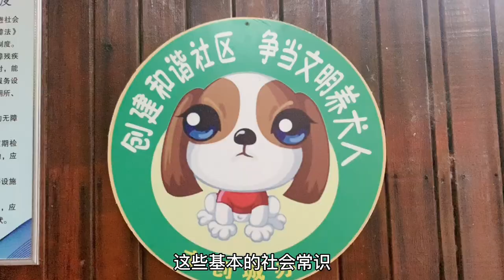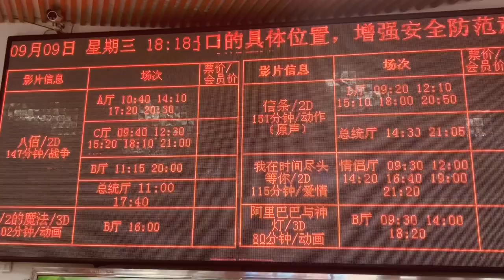拉布拉多被送去上学，训犬师训练狗时这样做，它立马认怂【犬道app】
"我们的团队致力于保护动物权益，因此视频中不存在任何形式的动物虐待。" 拉布拉多被送去上学，训犬师训练狗时只用损招，狗狗遭遇了哪些“非人待遇”？
无赖狗狗被训犬师用这几招制服
问题狗狗大改造！
原来狗狗要这样教？
在这里，为你分享最实用的训狗方法，教你轻松获得一只乖巧萌犬
让养狗更简单，更快乐！